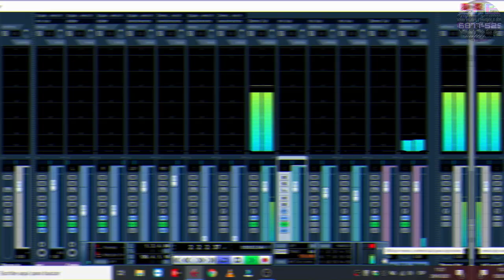orlando cisnero 2021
adelanto 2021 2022 el regreso orlandito_cisneros_sonido_G_E_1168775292 grabaciones videos streaming estamos en zona oeste hurlingham sonido de una hora para grupos...hace tu consulta sin compromiso WhatsApp SONIDO G.E. 📲👉🏼